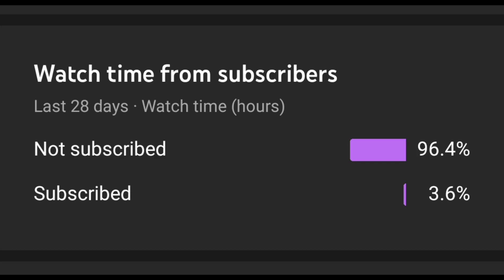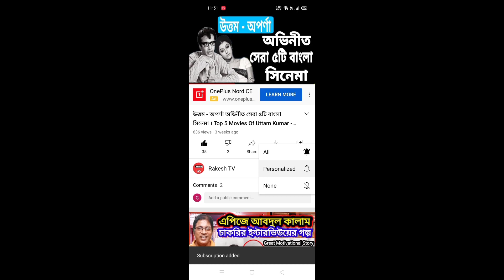উত্তম কুমার আরতি ভট্টাচার্য অভিনীত সেরা ৫টি বাংলা সিনেমা । Top 5 Movies Of Uttar - Arati | 2021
উত্তম কুমার আরতি ভট্টাচার্য অভিনীত সেরা ৫টি বাংলা সিনেমা ।
Top 5 Movies Of Uttar Kumar - Arati Bhattacharya

সব সিনেমার link নিচে দেওয়া হল